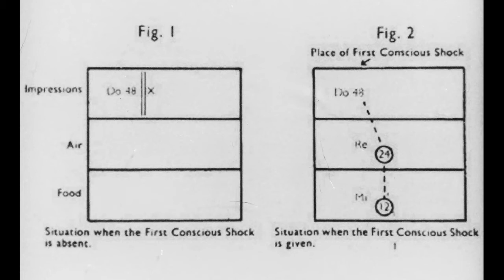Nicoll Commentaries: Book 1: On Transformation in the Work, Parts 3 & 4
Maurice Nicoll: Psychological Commentaries on the Teaching of Gurdjieff and Ouspensky: Book 1:  The Idea of Transformation in the Work, Parts 3 & 4

Note: These books are available from Eureka Editions
in a new setting but with the same page numbering and lay-out as the original edition

or transmitted in any form or by any means, electronic, mechanical, photo-copying, recording or
otherwise, without the prior permission of Eureka Editions.